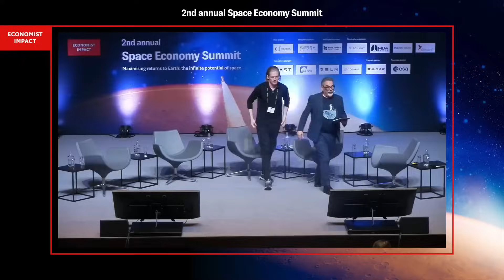Pulsar Fusion Sunbird. Nuclear Fusion Propulsion. Richard Dinan, Pulsar Fusion CEO.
Nuclear Fusion Propulsion with Economist Impact Events

We dive deep into the future of space travel and the groundbreaking potential of Sunbird, Pulsar's nuclear fusion propulsion ambition, with CEO, Richard Dinan. As humanity races to reach Mars, could nuclear fusion technology be the game-changer that propels us there faster?

Join us at Pulsar Fusion as we explore how fusion power could revolutionise space exploration, shorten the journey to Mars, and make interplanetary travel more feasible than ever before. This conversation is part of Economist Impact Events, a series dedicated to exploring cutting-edge technologies and their impact on our future.